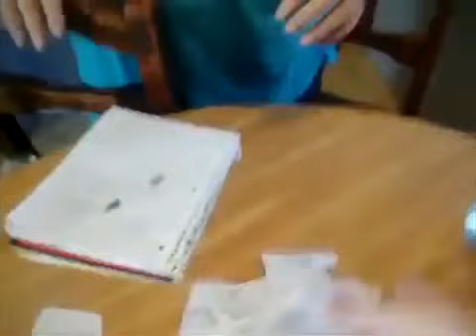Angry Grandpa Tax Meltdown